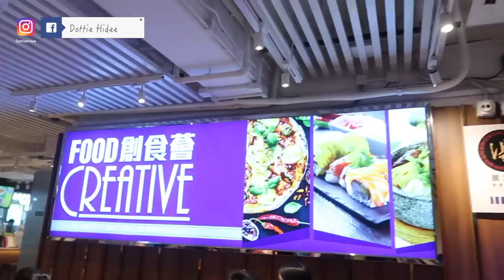✼ 放工去哪兒 ✼ 男朋友提議去食嘅地方竟然係.........|| DottieHidee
♥ 聊天時間 ♥

襯未熱晒出埋佢先😂😂😂
如果唔係大家可以天時暑熱睇番我著長袖會好多問號😂😂😂

真係好無聊呀大家放工係咪都係咁架😂😂😂